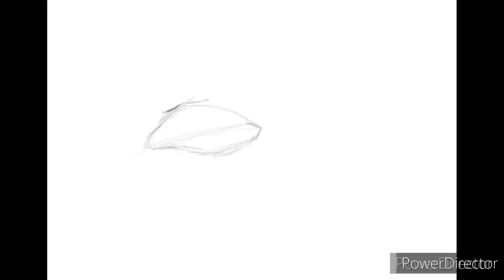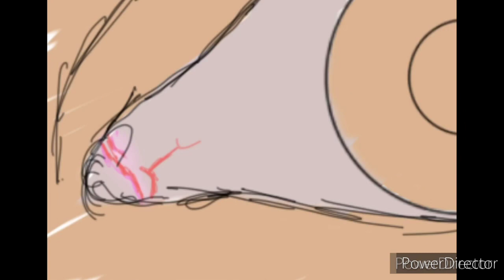First time trying to draw an realistic eye in sketch book app | can I do it ?